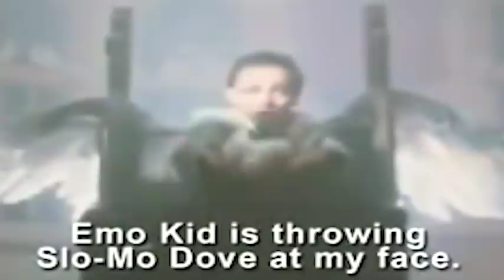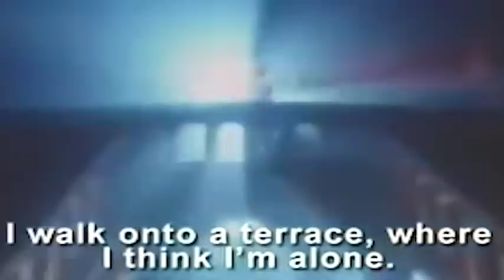E3 - 5guys talking about things they know nothing about ~ The Strokes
In this episode of 5guys, 5 guys talk about an emerging artist’s discovered at Brooklyn’s Elsewhere bar slash venue, a band that should be as big as Queen but are not, the actual band Queen, Vanilla Ice (briefly), Playing 'Guided by Voices' on repeat, Bernie, Biden and other things including a real Orangutan and also a robotic Orangutan. Please Enjoy.